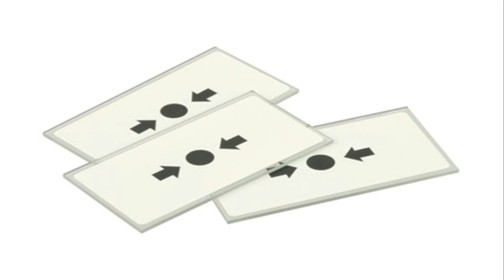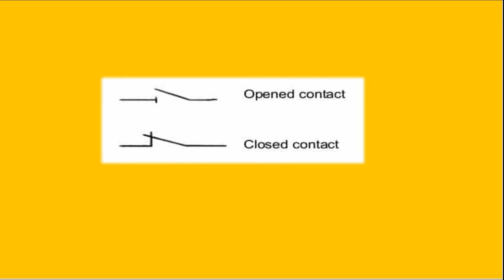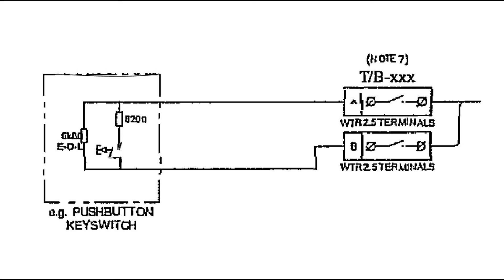FIRE &GAS TECHNICIAN VIDEO SERIES IN MALAYALAM PART 4 MCP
ഫയർ &  ഗ്യാസ്  വീഡിയോ സീരീസ് 4  MCP OR MAC